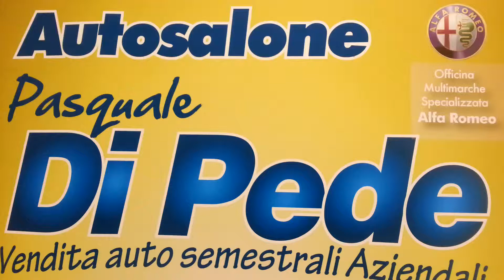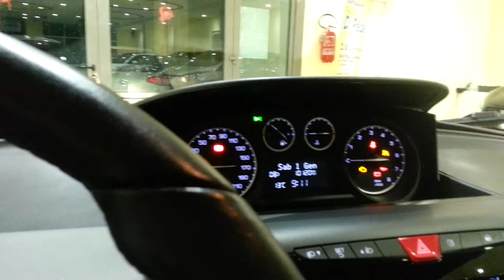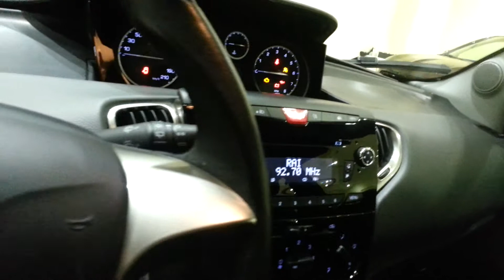Nuova LANCIA Y 1.2i 69cv GOLD GIUGNO 2013 SEMESTRALE AZIENDALE AUTOSALONE DI PEDE MATERA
Esterno: silver
Interno: nero
Anno: 2013
Prima immat.: Giugno 2013
Km: km 10.000
Potenza: 69cv
Cilindrata: 1200
Alimentazione: benzina
Tipo di cambio: manuale
Marce: 5
Porte: 5
Classe: IVA ESPOSTA DETRAIBILE